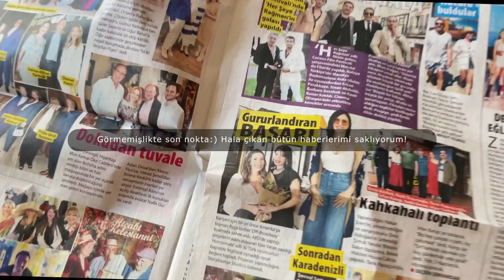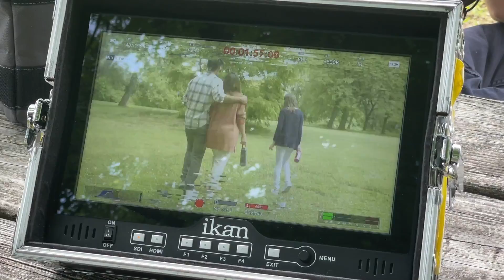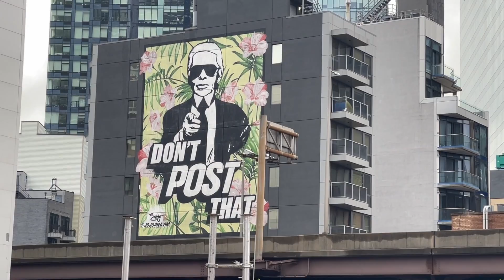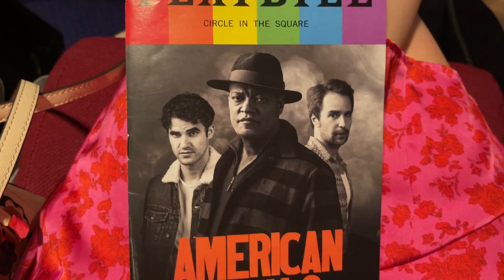İstanbul'da Düğün, Kına! New York'ta reklam çekimi! Hepsi 1 hafta içinde!